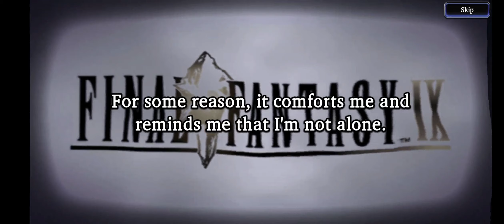WOTV - Final Fantasy 9 Pulls! War of the Visions FFBE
Sorry if the audio is very low!

Let's get Zidane and Dagger! Maybe the new Holo VC too?